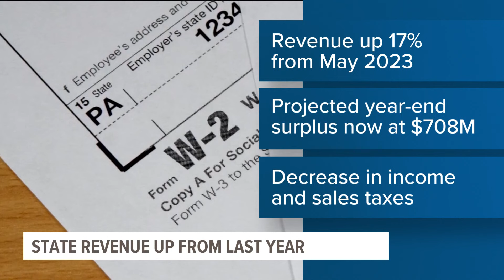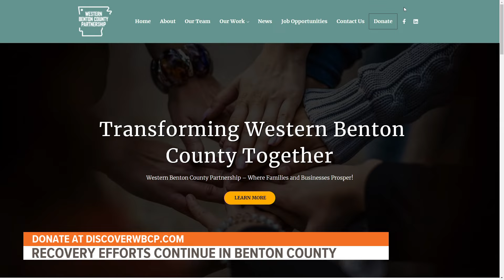5NEWS Top Headlines | June 10, 2024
Cleanup efforts in Decatur are still underway two weeks after an EF-3 tornado struck the area.